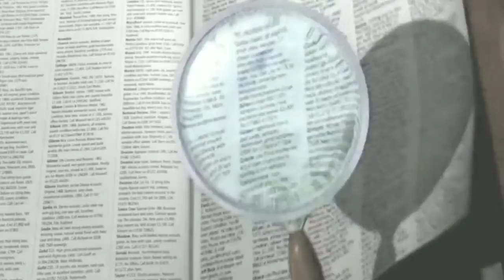डॉक्टर की कहानी सुनकर रो पड़ोगे || Emotional story of doctor by Sonu Sharma || motivation story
Hello
sonu Sharma motivation story